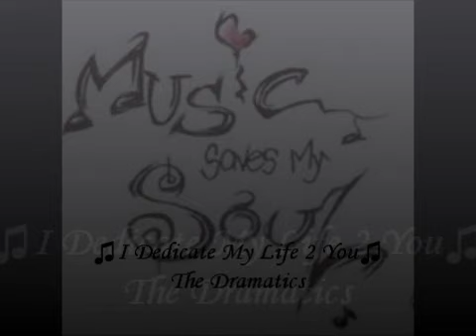♫I Dedicate My Life 2 You♫ The Dramatics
The Dramatics